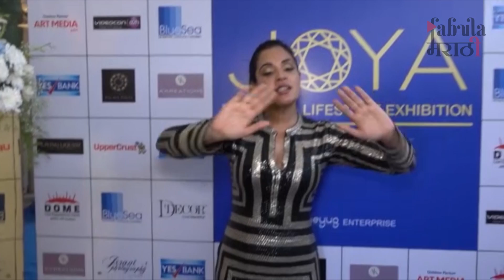रीचा ने अशी घेतली पत्रकारांची फिरकी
Richa Chadda Warns Media Reporter Aage Aayega Toh Pitega